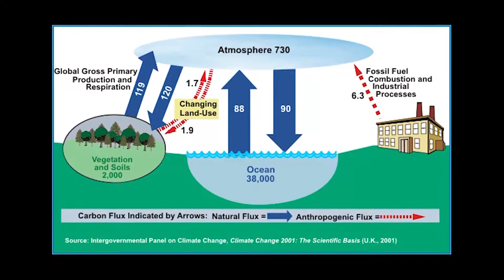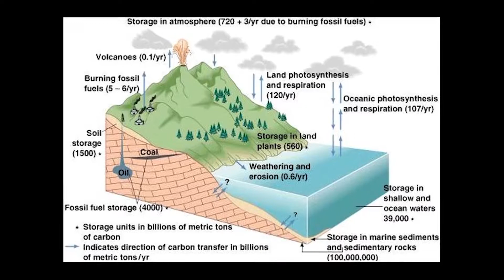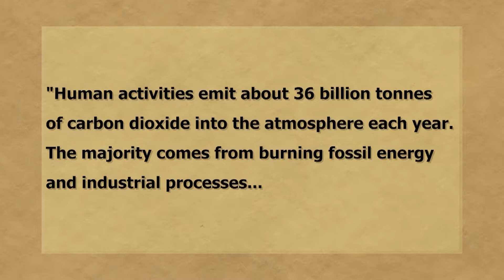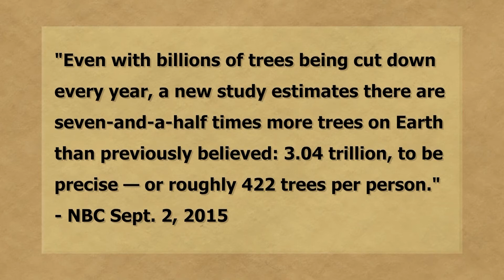The Environment: A True Story Part 27 Carbon Pollution